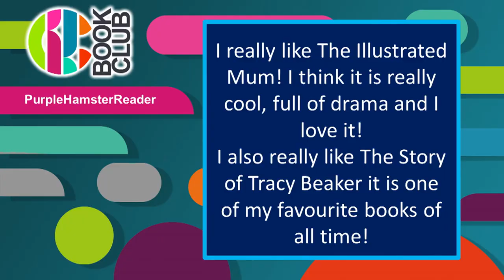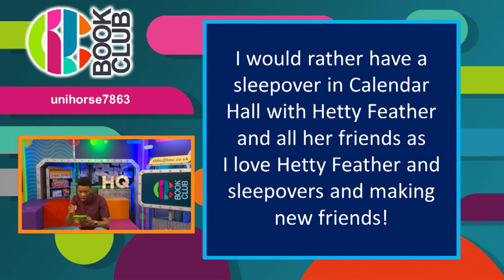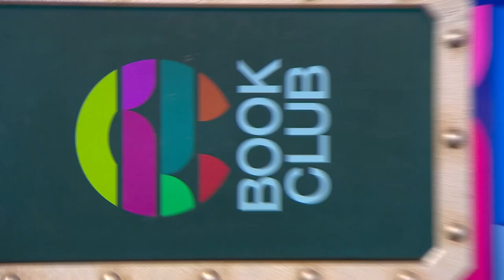Jacqueline Wilson answers your questions! | CBBC Book Club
Join in with CBBC Book Club on the CBBC

This summer on CBBC Book Club we are celebrating some amazing authors; and this video is all about Jacqueline Wilson!

You’ve sent in your brilliant responses to our Jacqueline Wilson Book Slam debate:
Would you rather have a sleepover in Calendar Hall with Hetty Feather and all her friends OR go on an adventure activity holiday with Tim from Cliffhanger?

We also read some of your Jacqueline Wilson book reviews and Jacqueline Wilson also answers some of the amazing questions that you have sent in.

Issy Clifton, who plays Hetty Feather also joins us and tells us about her favourite Jacqueline Wilson books.
Dani Harmer, who plays Tracy Beaker, also reveals a great way for you to join in on the CBBC Book Club website!

If you want to explore more books by Jacqueline here is a list of just a few of the books she has written:

Lola Rose
The Illustrated Mum
My Sister Jodie
Vicky Angel
Candyfloss
Cookie
Hetty Feather
The Story of Tracy Beaker
Best Friends
Double Act
Kiss
Midnight
The Diamond Girls
Sapphire Battersea
Dustbin Baby
Four Children and It
Opal Plumstead